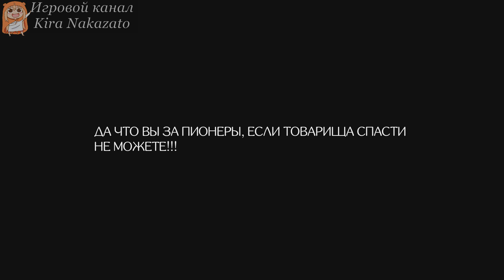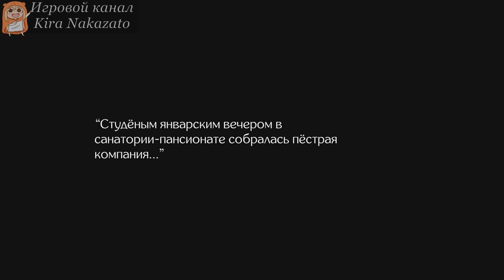Прохождение от "Камикадзе" LOST GIRL'S [DIARY] (Тонина тетрадь) #1 (16+)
LOST GIRL'S [DIARY] Walkthrough, Part 1

Кинетическая визуальная новелла “Тонина тетрадь” В занесённом снегом коттедже санатория расположились приехавшие на каникулы девочки. А что можно делать в канун крещения?
Конечно же гадать! Вот только зашедшие на огонёк парни спутали все планы, и вечер гаданий превращается в вечер рассказов страшных историй.

Композиция "Not To Go" принадлежит исполнителю Anders Baldwin, Brady Hoffman, Alice Shelton, Luke Barker, Ruby Terry

Музыка в конце:
Дополнительные теги:

Lost girl`s [diary] Прохождение на русском часть
Прохождение Lost girl`s [diary] Русская озвучка
Прохождение Lost girl`s [diary] без комментариев часть
Прохождение от "Камикадзе" Lost girl`s [diary]